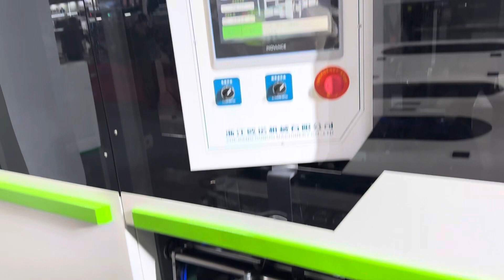Wepack-Shenzhen Exhibition-Oyang 17 Laminated Cooling Nonwoven Box Bag Making Machine-90pcs min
17 Years Professional Manufacturer for Paper Bag Making Machine & Non Woven Bag Making Machine,Digital Printing Machine,Paper Moulding Machine. Zhejiang Ounuo Machinery Co.,Ltd, focus on bag making machine since 2006, provide more intelligent and environmentally Eco friendly bag making solutions for packing industry.
* Corrugated Digital Printing Machine
* Egiht Side Seal Pounch Machine
* Raw Material (PP/RPET Non Woven/ BOPP Film / Paper /ink etc) etc